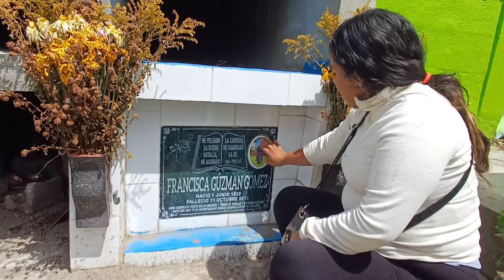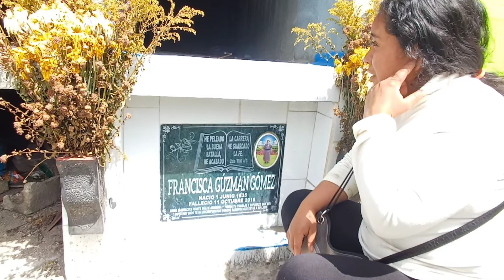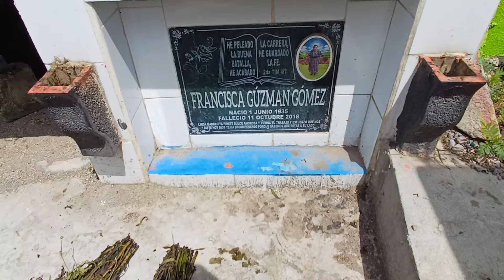🚨HOY CONOCEREMOS ALA ABUELITA DE MI MARIDO PAOLA LE LLEVA FLORES A ELLA 😭